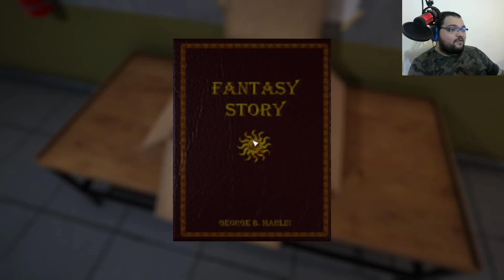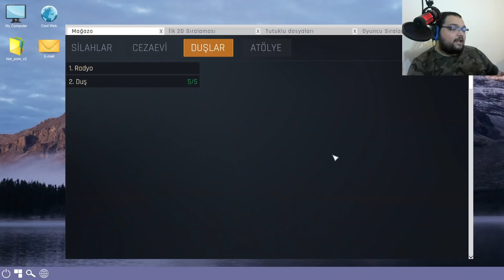TAMAMEN PİSLİĞE BATTIK / Prison Simulator Türkçe Oynanış - Bölüm 9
Prison Simulator Türkçe Oynanış Videosunda , Prison Simulator Nasıl Oynanır Sorusunun Yanıtını Aradığımız , Prison Simulator Rehber Tadında Bölümle Karşınızdayım. Prison Simulator Türkçe Yama İle Oynayabileceğiniz Bir Yapım. Prison Simulator İlk İzlenim Videosunda , Prison Simulator Hikaye Modunda İlerliyoruz. Prison Simulator Türkçe Oyna Serimizde , Eğlenceli Zaman Geçirmenizi Dilerim. Keyifli Seyirler.

Özel Açıklama